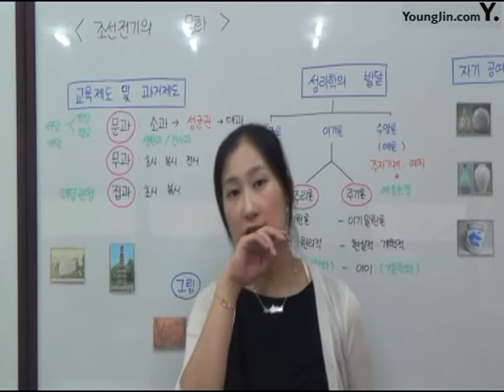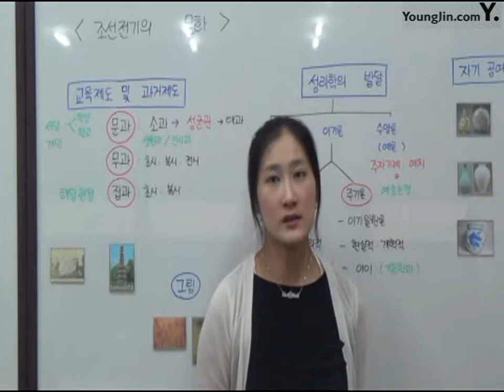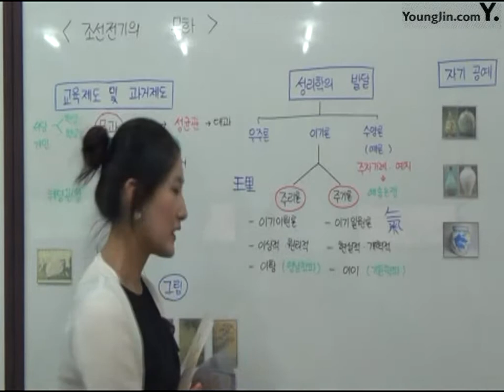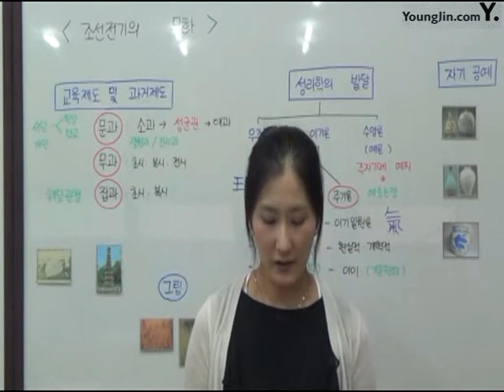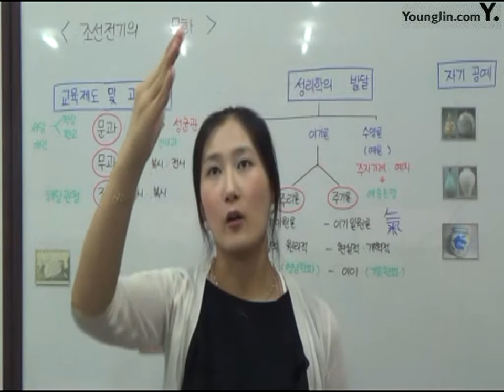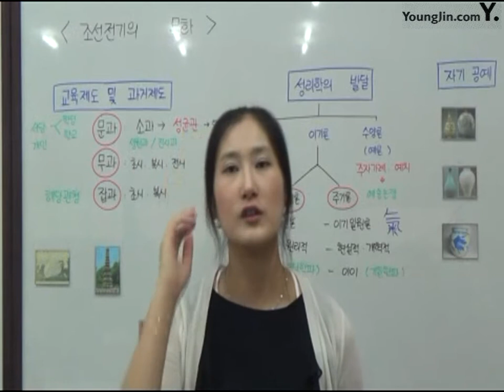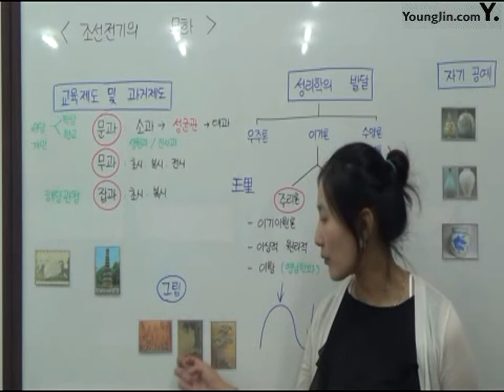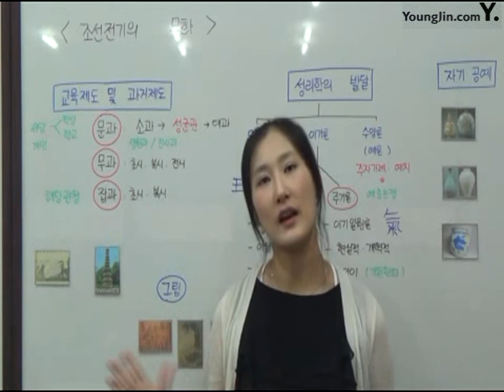15조선 전기의 문화